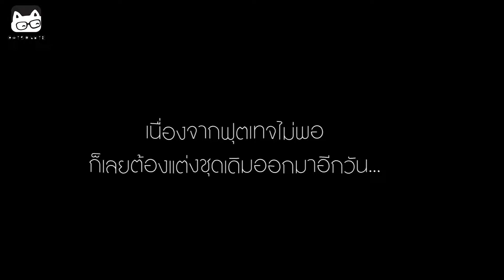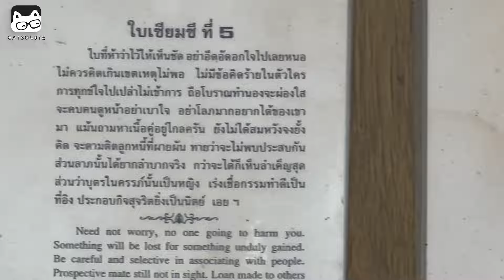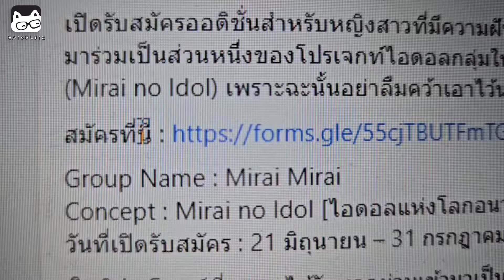CAT VACATION EP.32 l ชีวิตกาตุนไม่เคยอีซี่ วอนคุณพรี่ ตัด mv ให้หนูหน่อย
【Vlog】

ถ้าไม่ดูก็คงจะเครซี่ 💢

เพราะ Kartun พร้อมจะให้ทุกคนตามไปดูชีวิตที่ไม่เคยอีซี่! พร้อมแล้วไปดูกันเลย